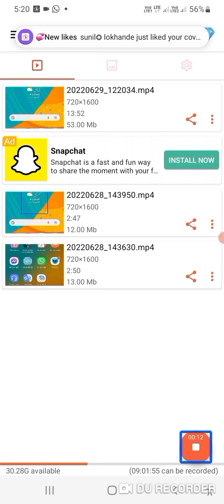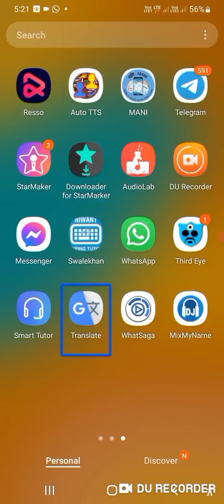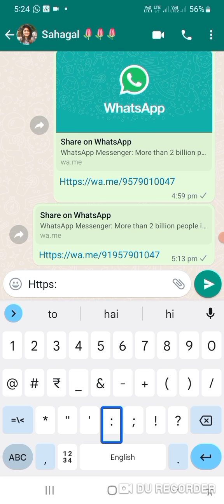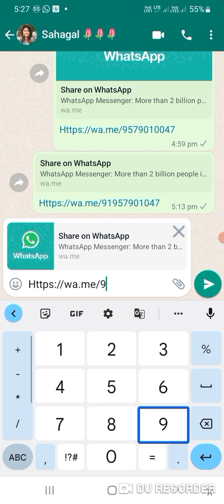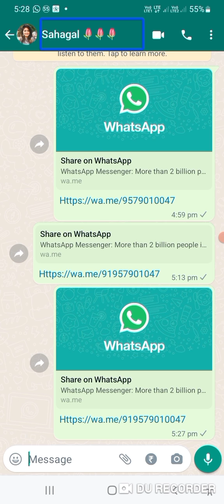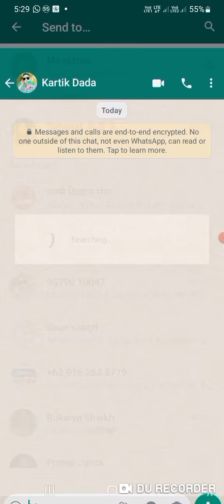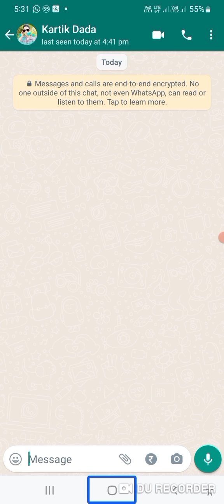How to create our WhatsApp link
नमस्कार या व्हिडिओमध्ये कार्तिक पारधी यांनी आपण आपल्या व्हाट्सअप नंबरची लिंक कशी क्रिएट करू शकतो हे सांगितले आहे अधिक माहितीसाठी संपूर्ण व्हिडिओ बघा आणि ऑल टेक्नॉलॉजी फॉर ब्लाइंड हे युट्युब चॅनेल सबस्क्राईब करा